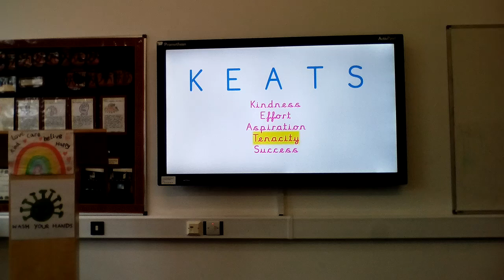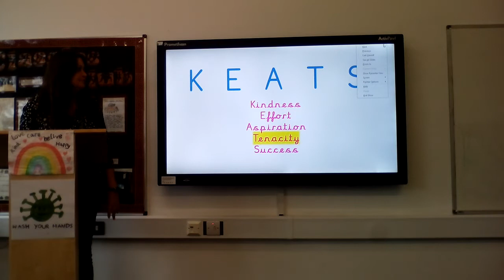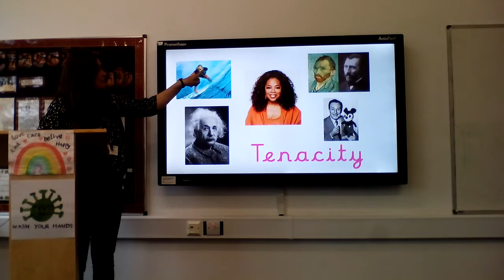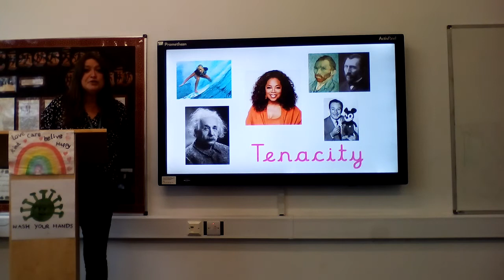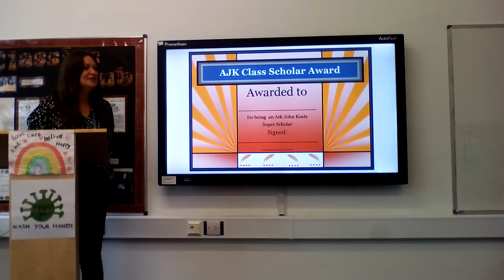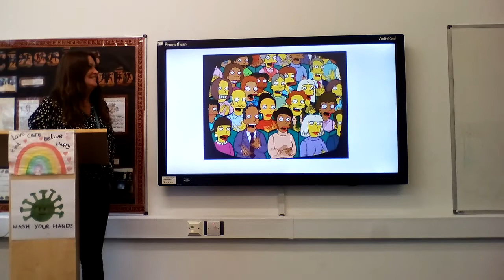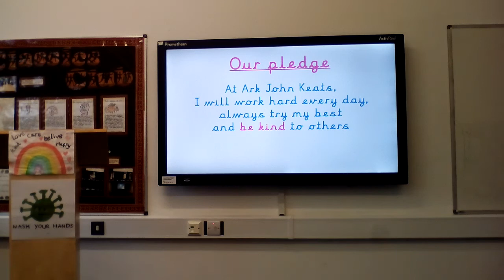Primary Assembly - 11th June 2020